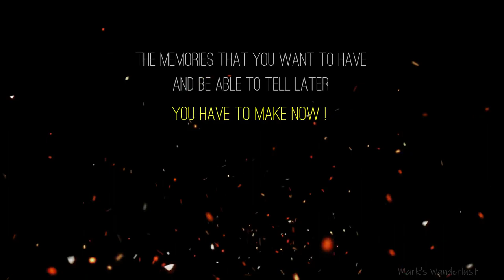Authemn Berger forest hike & "Bello" steam tram line Bergen The Netherlands 03-11-2018 Vlog 372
My gear:
Iphone X, Micromuff skinny
.Arc'teryx Beta AR Jacked.